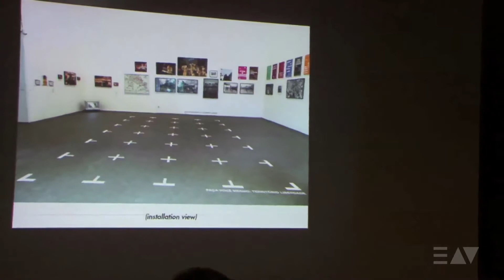Exposição Encruzilhada – Programa Curador Visitante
Programa Curador Visitante da Escola de Artes Visuais do Parque Lage.
Palestra sobre a exposição Encruzilhada com o curador Bernardo Mosqueira, o curador assistente Ulisses Carrilho, e a diretora da EAV, Lisette Lagnado.

A exposição Encruzilhada inaugura o Programa Curador Visitante, com curadoria de Bernardo Mosqueira (curador assistente Ulisses Carrilho), que reúne cento e quinze trabalhos de setenta e quatro artistas, dispostos nos espaços expositivos do Palacete, Piscina e Terraço, as Cavalariças e a Capela, a Oca, além da Torre e da Gruta nos jardins, e em outras áreas de trilha e da floresta.

As obras estão organizadas em torno de seis núcleos que tratam do espaço físico da encruzilhada – onde acontecem as manifestações políticas, o carnaval, o flerte, o movimento de trânsito e a macumba, e também das situações em que se faz imperativa uma decisão.